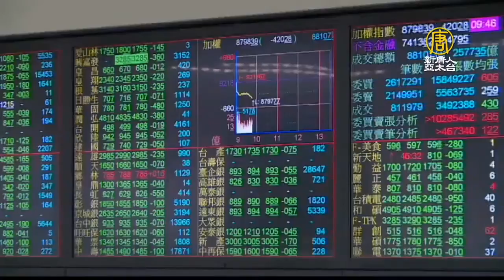國安基金授權進場 5000億銀彈護盤台股